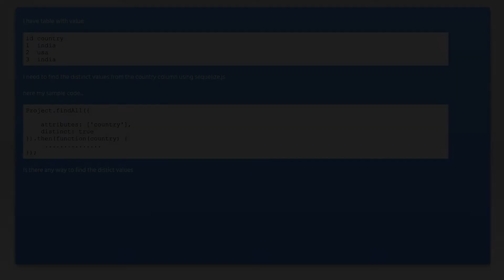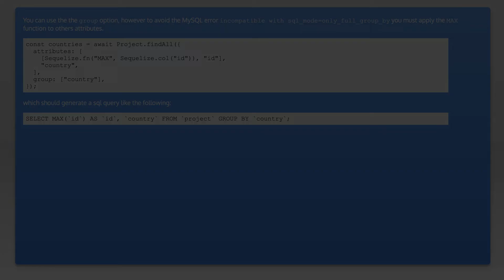How to get a distinct value of a row with sequelize?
node.js: How to get a distinct value of a row with sequelize?

Related to: node.js, express, sequelize.js